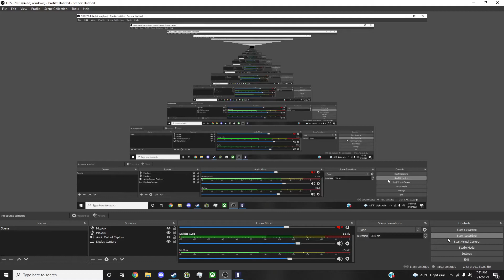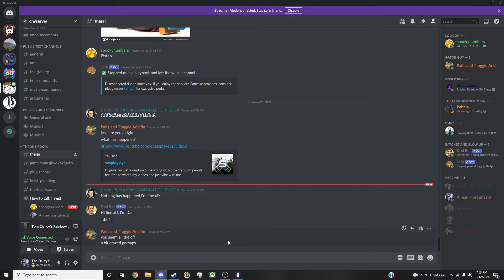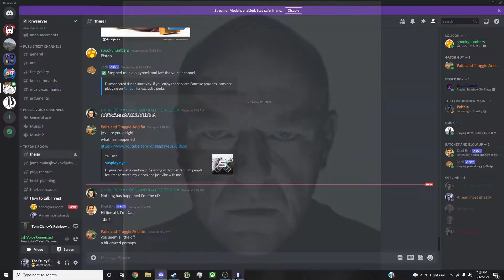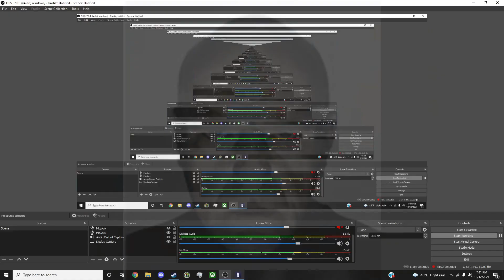Same horse other foot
same horese different shoe